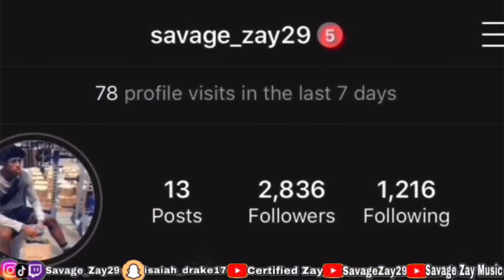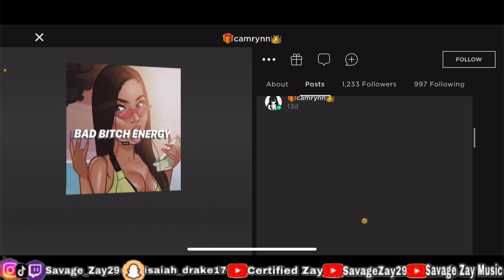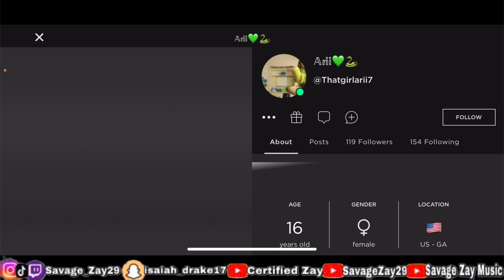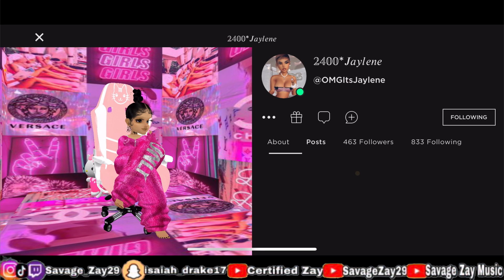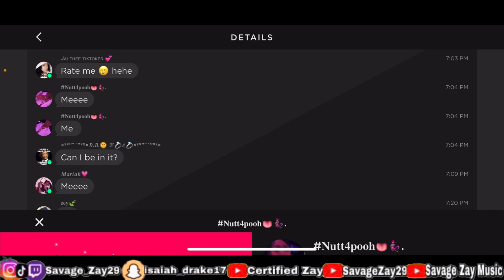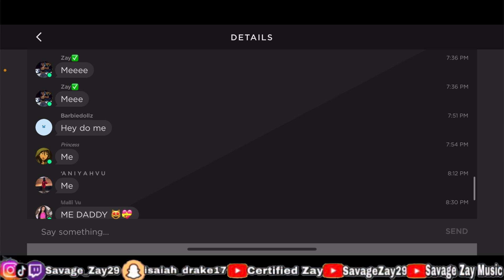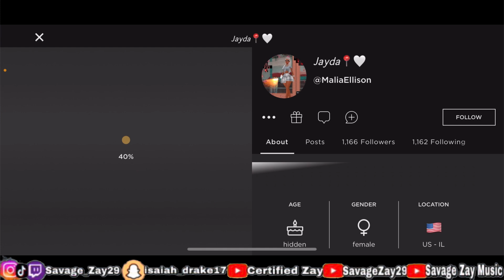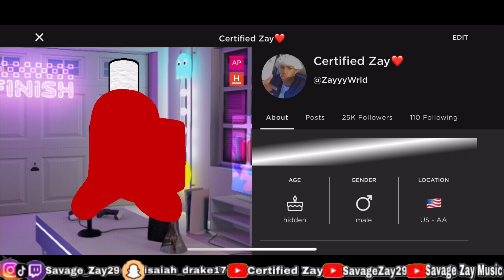SMASH OR PASS ON IMVU WITH SUBSCRIBERS